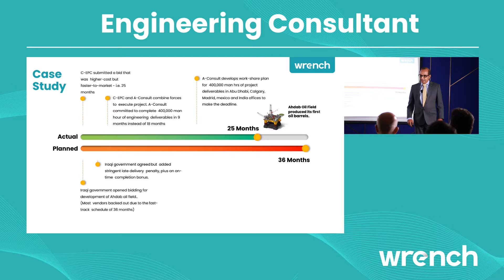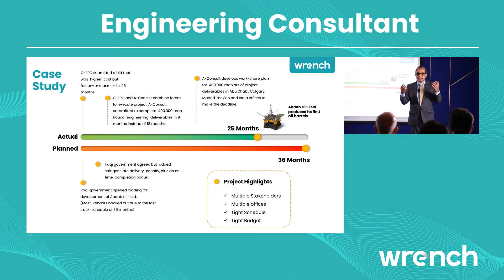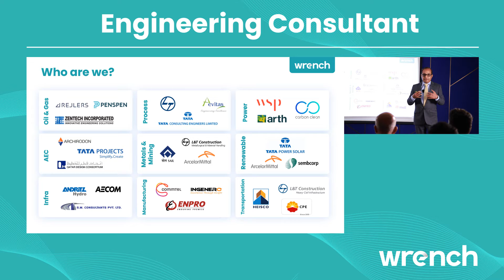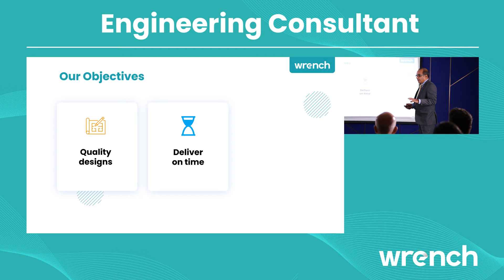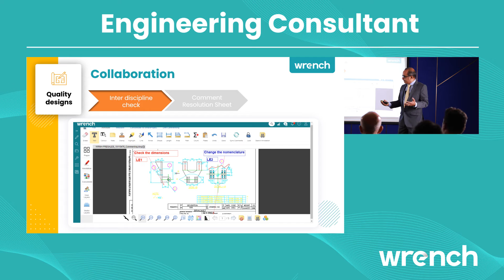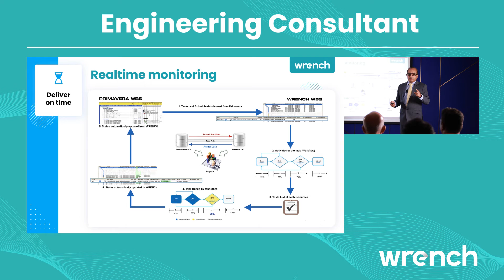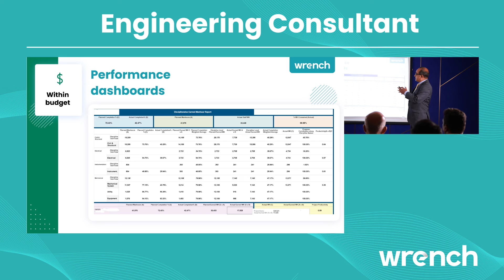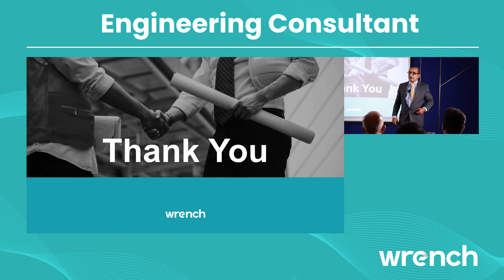Wrench SmartProject for Engineering Consulting Companies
Discover how Wrench SmartProject, our cloud-based and mobile-friendly AI-powered tool, empowers Engineering Consulting companies to achieve unparalleled success. With SmartProject, teams can consistently deliver high-quality engineering drawings on time and within budget. Our system facilitates seamless collaboration among multiple stakeholders across regions while ensuring compliance every step of the way. Plus, SmartProject helps manage cash flow efficiently, making it a must-have solution for engineering design and consulting companies of all scales. Watch now to revolutionize your project management experience!